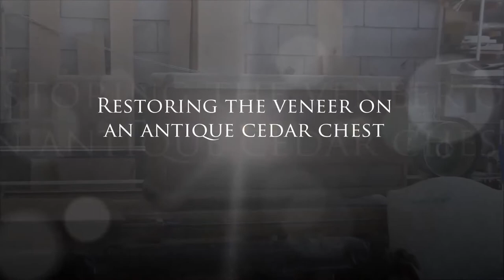Restoring the Veneer on an Antique Cedar Lined Chest - TMC Restoration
The team at TMCRestoration recently restored this breathtaking antique cedar-lined waterfall style chest. Note the generous use of carved moldings & patterned veneers. A piece like this can be placed at the foot of a bed, in a tight corner or even as a low console table. In addition to the beauty of the piece, it also serves as a storage unit with the added feature of a locked entry.

Contact TMCRestoration today to schedule a free estimate on your favourite wooden furniture!